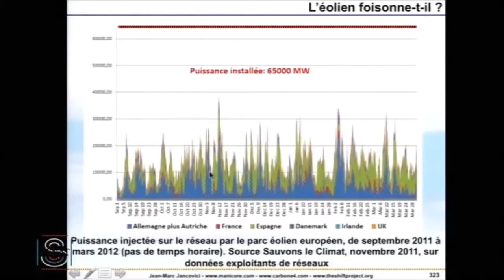L’intermittence des éoliennes